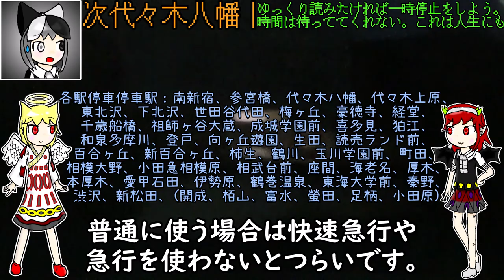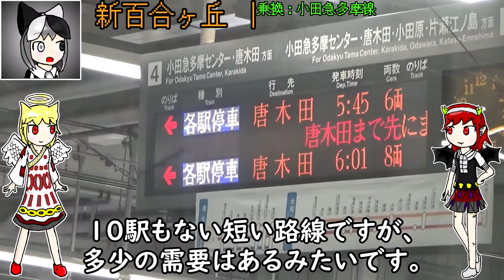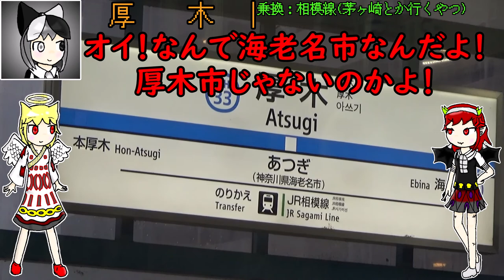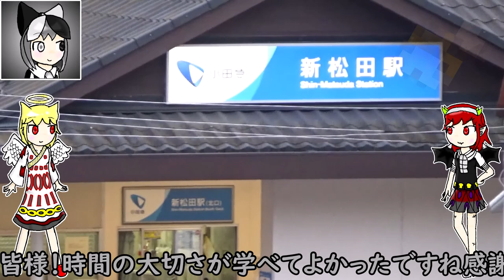【40駅】小田急の各停で新宿から新松田まで行くとすごい時間がかかる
快速急行だったら新松田まで80分もかからないのですが、新百合ヶ丘以東で1分2分おきに止まる各駅停車はさすが、とんでもないくらい止まります。小田原まで乗りとおすともっとかかるんじゃないカナ。
特に下北沢から登戸までノンストップなのに慣れている身としては発狂しかねないくらいの停車駅です。でも全然苦痛ではございま

あとHDR-CX470というビデオカメラを使って撮った初めての動画です。
ズームいいすね～～持ち方不安定なのは許して

　今回はリヴァエルちゃんとサディフィールちゃんだよ。